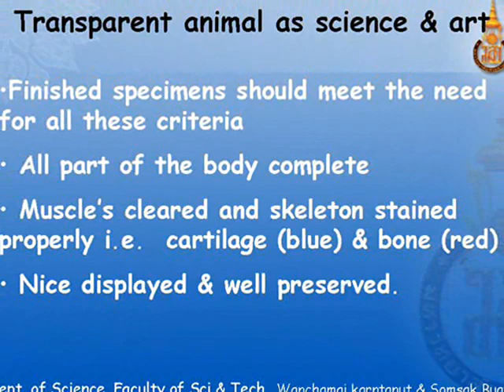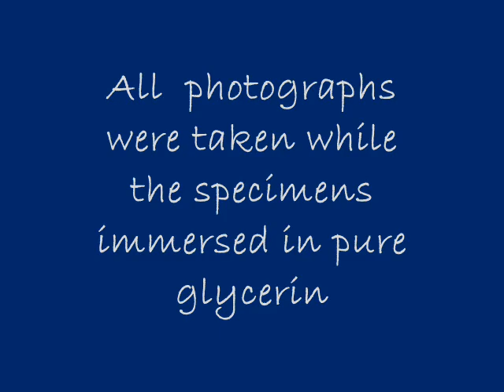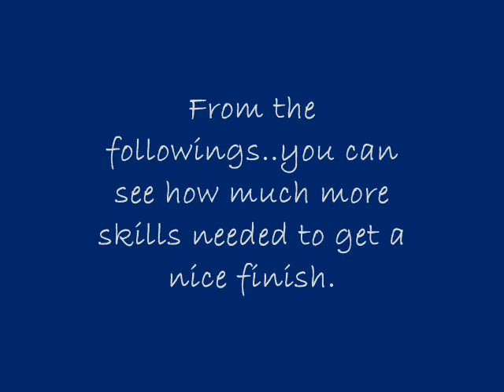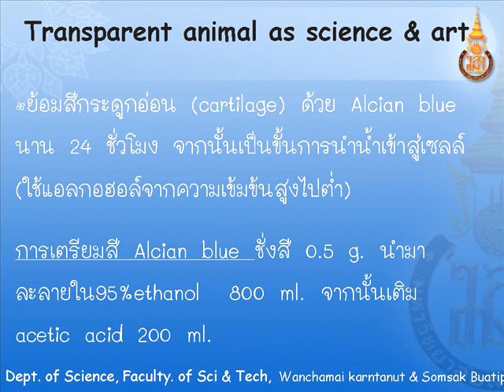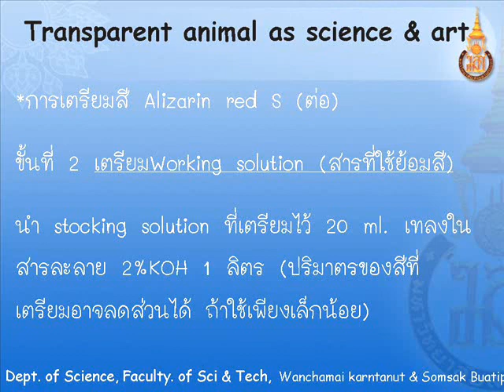Biological techniques for anatomical study.wmv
An integral approach applied for practical session in my laboratory. A biological techniques suitable for anatomical study of skeleton system is our main focus. How to get the right specimen.?? the students took several trips to the local fishery port to collect the small vertebrate specimen for class. Thus  they gain more experiences on other organism at the port as well. They knew how to learn so many things outside the classroom. The complete organism were fixed in fixative, Buffered Neutral Formalin (BNF) until the students get ready for all procedures in this particular techniques. They learnt how to make up the chemicals solution accordingly. I encouraged them to use scientific skills and repeat if it's not quite right  in order to get the finished specimen properly stained and well preserved. The two crucial stains used in this techniques including  Alcian blue for cartilage staining and Alizarin red S for bone staining.  Well ... enjoy what we have learnt and appreciate our work. This work have been contributed by Wanchamai , my students and last but not least my laboratory assistant ,a young scientist, Somsak.